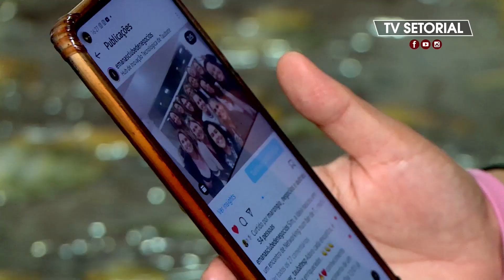Iniciativa online reúne empreendedoras de Taubaté